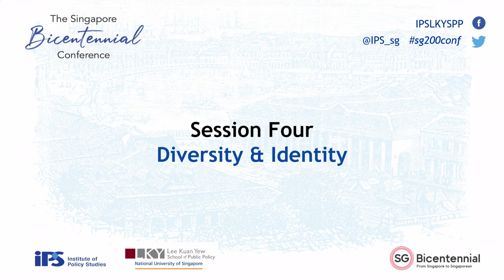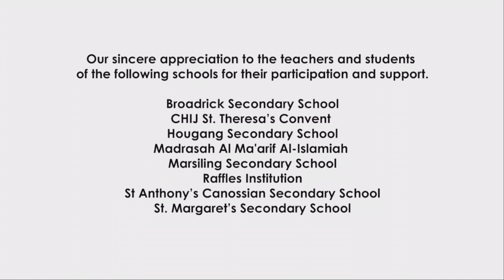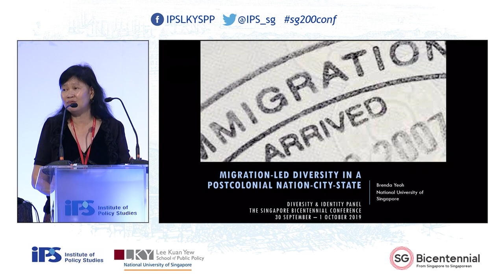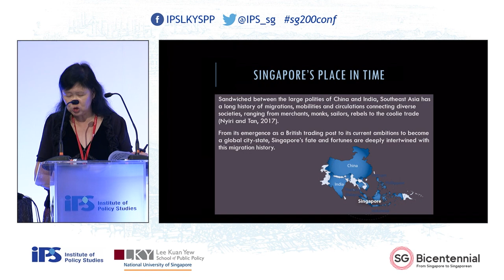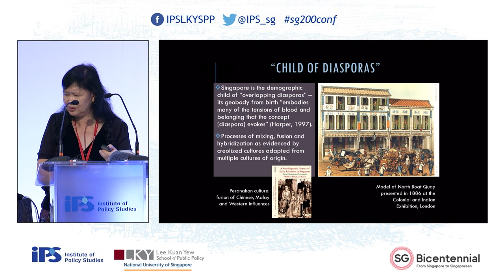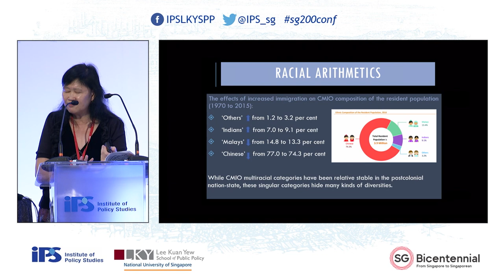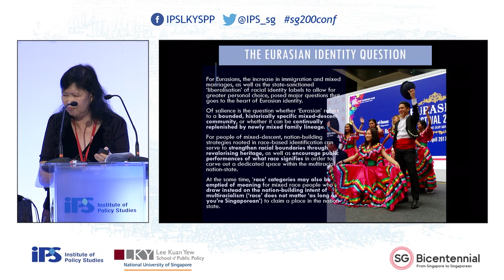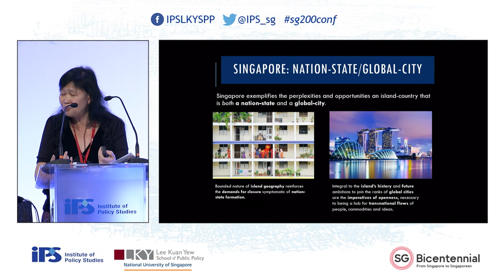The Singapore Bicentennial Conference (Session Four)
Session Four: Diversity & Identity

4:41 min
Chairperson
Professor Vineeta Sinha
Head
Department of Sociology
Faculty of Arts & Social Sciences

5:49 min
Speaker
Associate Professor Farish Ahmad-Noor
Coordinator of PhD Programme
S. Rajaratnam School of International Studies

29:57 min
Speaker
Professor Brenda Yeoh
Raffles Professor of Social Sciences
Department of Geography

56:33 min
Question-and-Answer Session

Date: 30 September and 1 October 2019
Venue: Fairmont Ballroom (Level 4), Raffles City Convention Centre